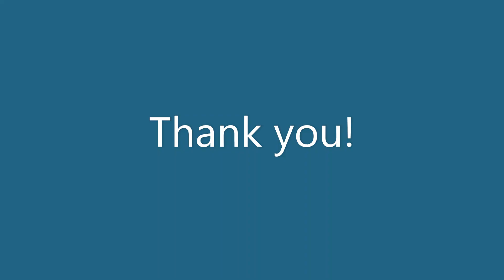Summer Camp 2021 Day 3, Grade VI, VII, VIII. My Persona